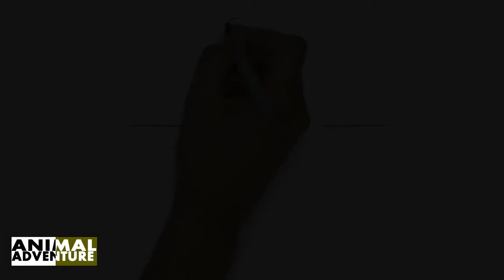Markhor HD Documentry | Pakistan National Animal | The Animal Adventure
Interesting Markhor Facts:

Markhor can reach 52 to 73 inches in length and 71 to 240 pounds of weight. Males are much taller and heavier than females.
Markhor has light brown to black-colored (males) or reddish-colored (females) coat that is short and smooth during the summer and long and thick during the winter. Males have long shaggy hair on the chin, throat, chest and upper part of the legs, while females have short, black beards.
Markhor has prominent corkscrew-like, spiral horns that can reach 63 inches in length in males and around 10 inches in females.
Word "markhor" means "snake" in Persian language and it probably refers to the shape of the horns (that look like coiled snake) or the ability of this animal to kill the snake.
Markhor is active early in the morning and late in the afternoon (diurnal animal).
Markhor is a herbivore. Its diet is based on the grass during the spring and summer, while leaves, flowers, herbs, twigs and shrubs are mostly consumed during the autumn and winter.
Markhor facilitates dispersal of seed of various plants in the wild (it eliminates undigested seed via feces).
Markhor spends most of the time on the cliffs that are hardly accessible for predators. When it is faced with danger, markhor uses its excellent climbing skills to escape.
Natural enemies of markhor are lynx, snow leopard, wolf and black bear.
Males are solitary, while females and their offspring live in small groups of up to 9 animals.
Males usually reside in the forests during the summer, while females prefer rocky ridges on the higher altitude.
Mating season of markhors takes place during the winter. Males fight with each other to establish dominance and get opportunity to mate.
Pregnancy in females lasts 135 to 170 days and ends with one, or rarely two babies (kids). Young markhors are weaned at the age of 5 to 6 months. Females reach sexual maturity at the age of 18 to 30 months, and males at the age of 36 months.
Markhor is national animal of Pakistan.
Markhor has an average lifespan of 10 to 13 years in the wild.

By AnimalAdventure
Animal Adventure